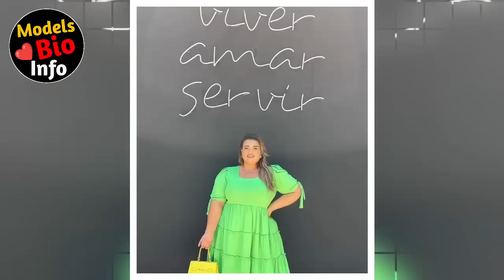Joici Walter ( Wiki , Age , Height|, Weight, Photos, Fashion model)